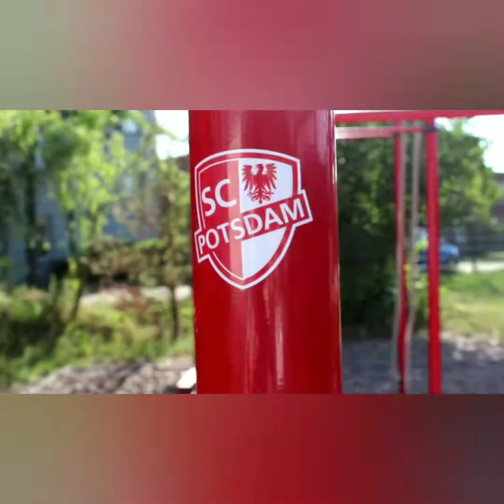Personal Trainer Potsdam Berlin Mirko Schruhl (Promo Video)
Noch nicht mal ein halbes Jahr selbstständig und trotzdem läuft es schon fast perfekt.
Bin echt zufrieden (:
Danke an alle die mich supporten.

Interesse an einem Infotraining, Ernährungsberatung oder Workshop?